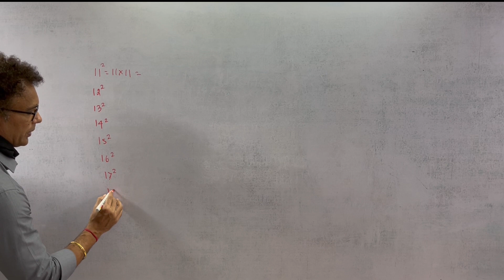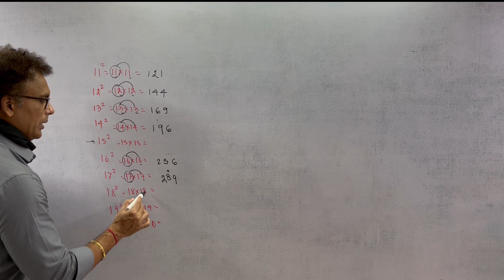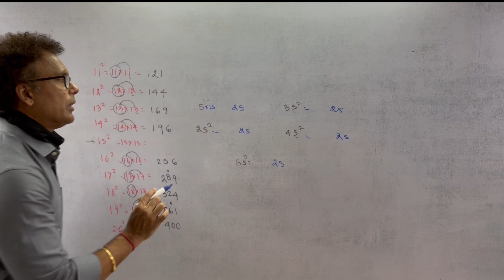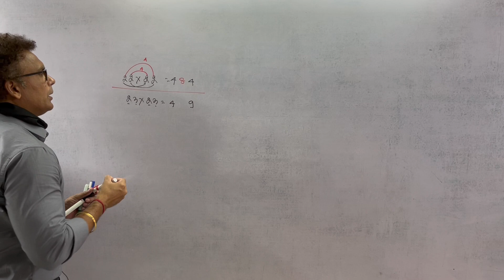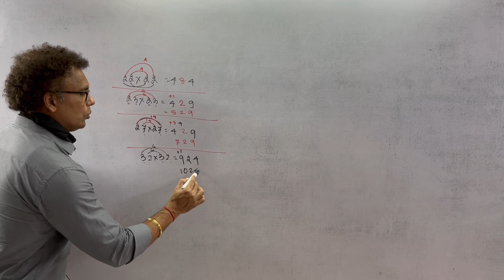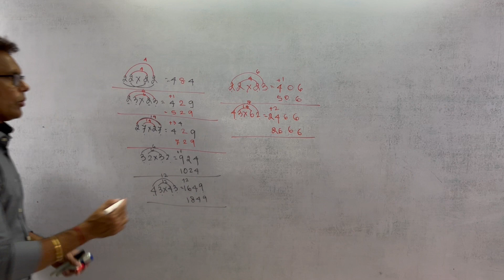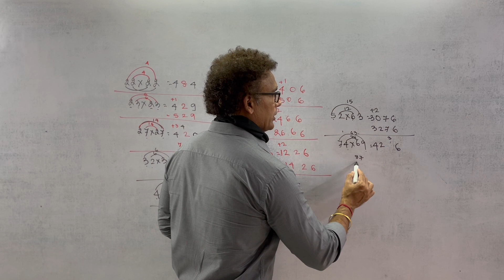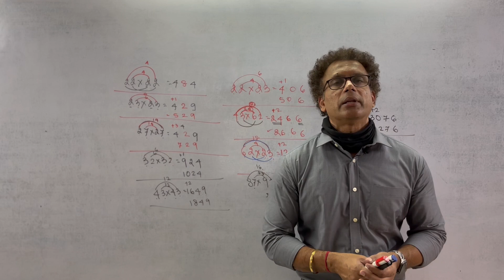LEARN TWO DIGIT MULTIPLICATION IN SECONDS